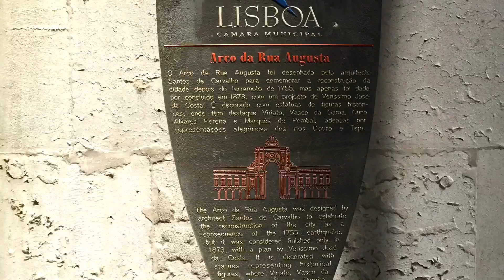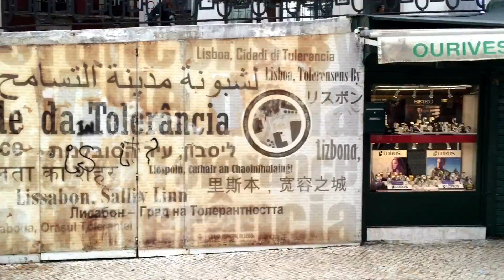A trip to Portugal... Lissabon Lisboa